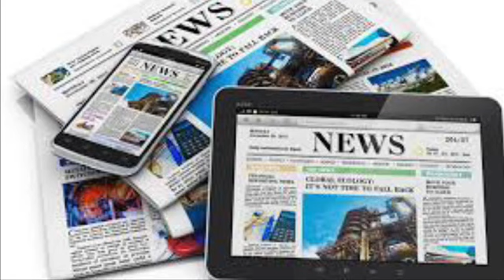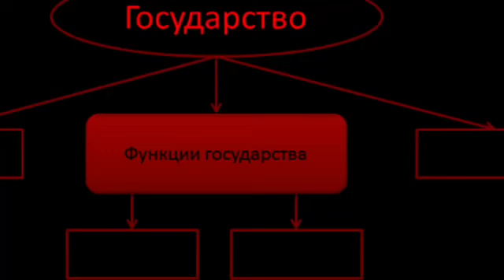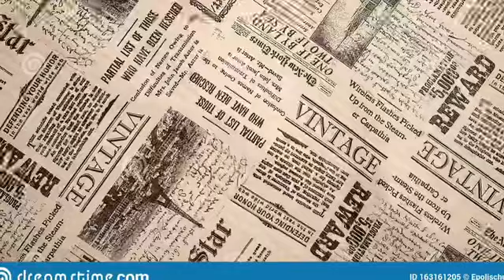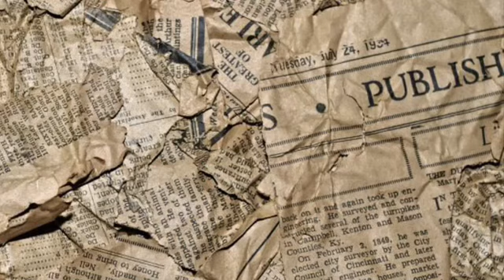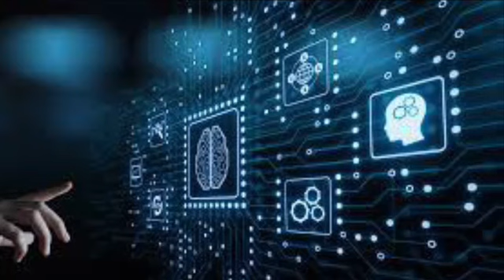ՀՐԱՏԱՊ ՈՒ ՎՏԱՆԳԱՎՈՐ_Սա ամեն հայ պետք է իմանա